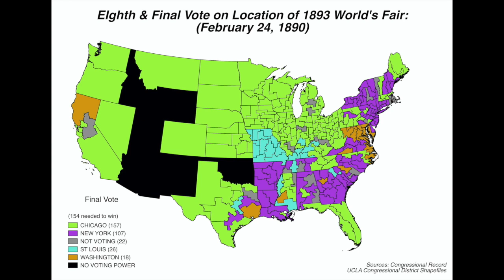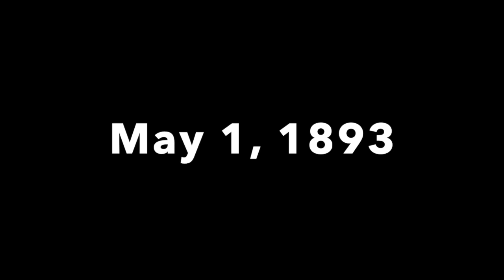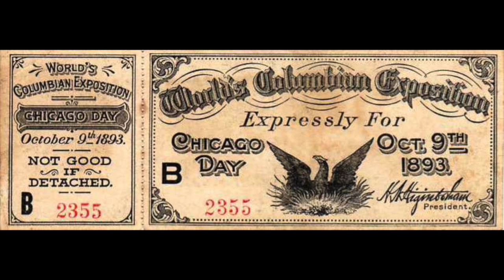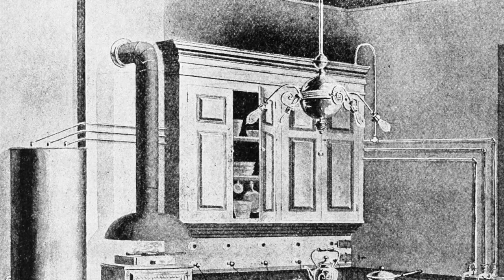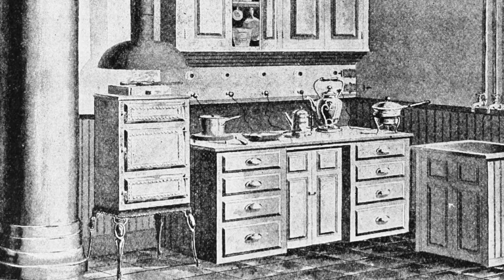World's Columbian Exposition | Chicago World's Fair For Kids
Learn about the Chicago World's Fair held in 1893.